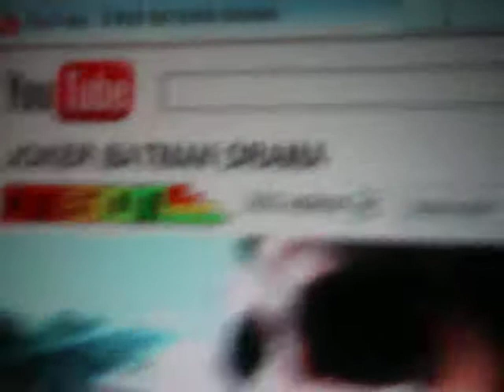Joker says Ed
ED ED ED ED ED ED ED ED ED